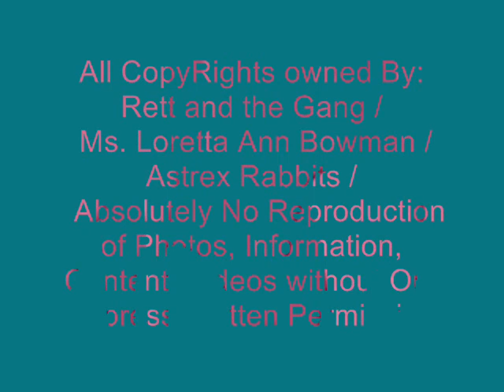Cute Curly Bunny Baby.wmv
Some of our Astrex Rabbits Curly Rex Rabbit molting to curly coats. Rett and the Gang